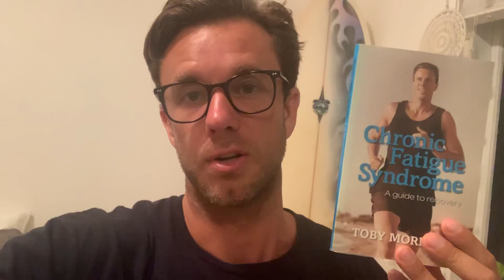Chronic Fatigue Recovery: How To Know If What You're Doing Is Actually Working!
Do you feel like you are doing everything "right", but still feel stuck? Have you done something in recovery that helped for a bit but now you are struggling moving forward? Know that you are not alone in those struggles. This video is for you!

Please reach out at any time if you have questions about M.E/CFS or want help with recovery
Our program at CFS Health has been upgraded with further trainings and principles to further help our clients improve the quality of life. Let us help you recover to better health.

I’m Toby Morrison. As Founding Director of CFS Health and a CFS Specialist, I am eager to share my knowledge and experiences from dealing with Chronic Fatigue Syndrome myself.

We have helped 1000’s of people in over 43 countries, and we want you to be next.